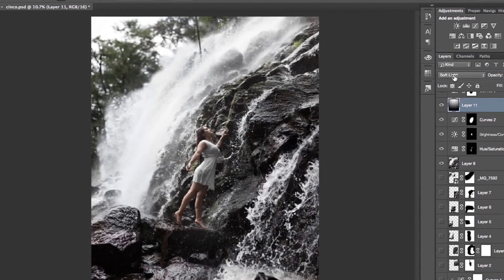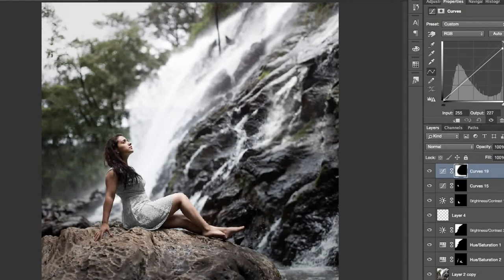Waterfall Session - Behind The Scenes / Photography Tutorial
By Jorge Barreda

Assistant: Jonathan Flores
Model: Adriana Olmedo